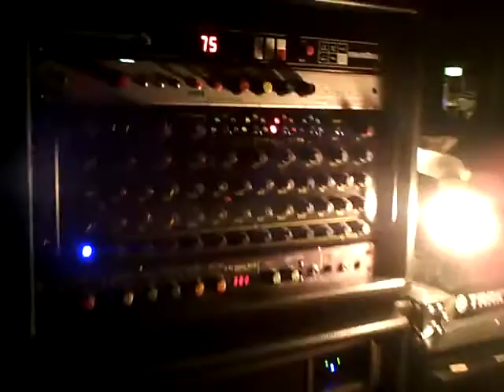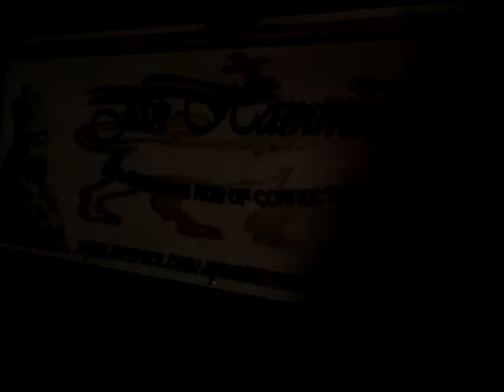ONEDUBWISE - Jah Hamma Sound System - 18th May 2013 - UKCCA - Luton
ONEDUBWISE - Jah Hamma Sound System + Young Warrior + Ballistic Rootikal + Roger Robin + Drumlove - 18th May 2013 - UKCCA - Luton